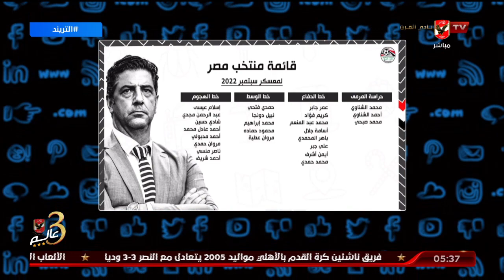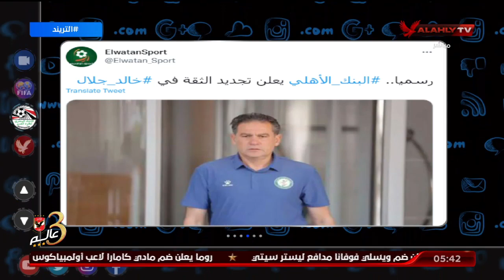فيتوريا يعلن قائمة المنتخب لمعسكر سبتمبر وميكالي يرفض أقتراحات الاتحاد بشأن معسكر المنتخب الآوليمبي